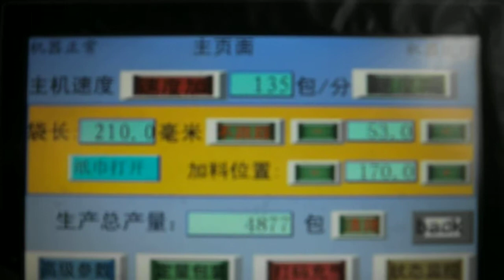packaging paper facial tissue folding machine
packaging paper facial tissue machine
paper facial tissue folding machine
packaging machinery
packing machinery